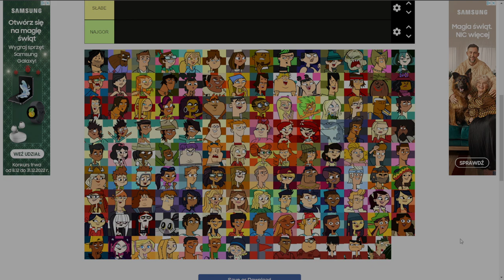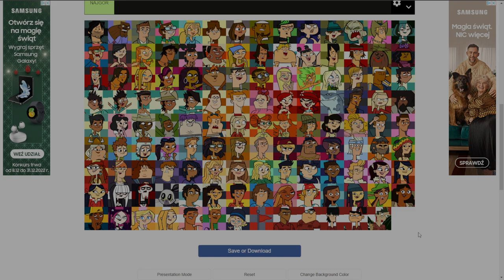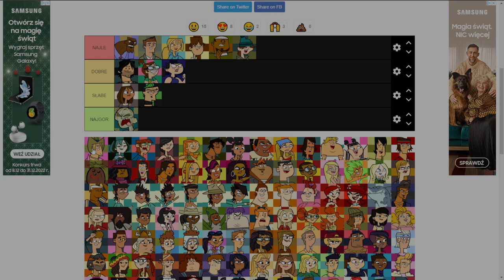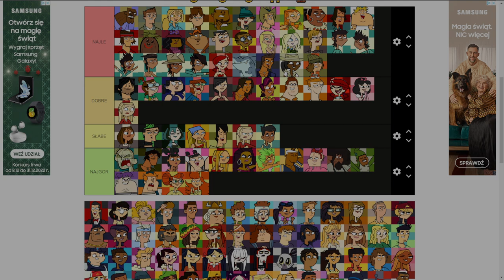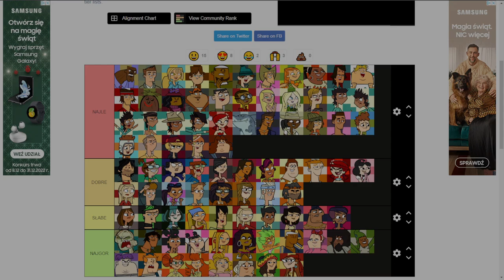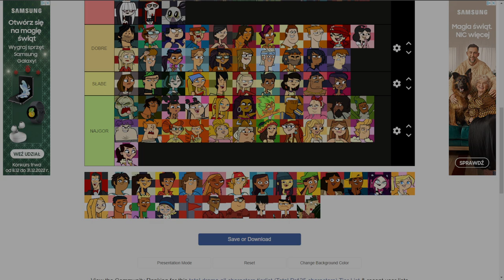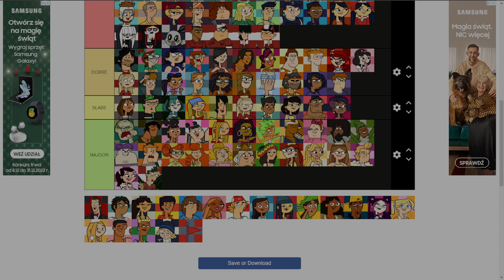TIERLISTA WSZYSTKICH POSTACI Z TOTALNEJ PORAŻKI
Stwierdziłem że przed świętami wypuszczę taki długi film i ocenie wszystkie postacie. Zapraszam!